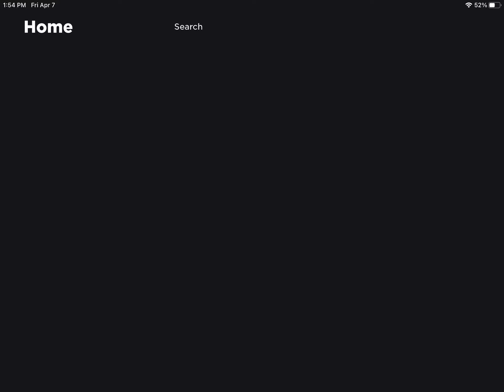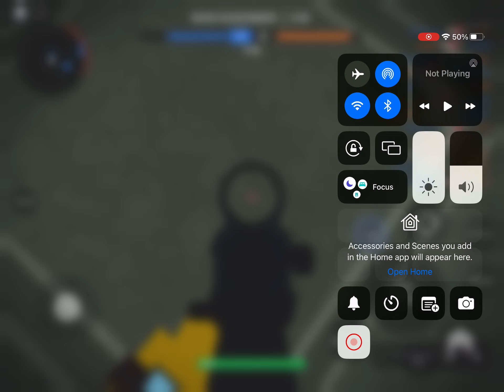Playing bad business